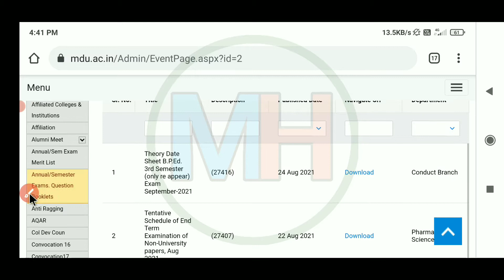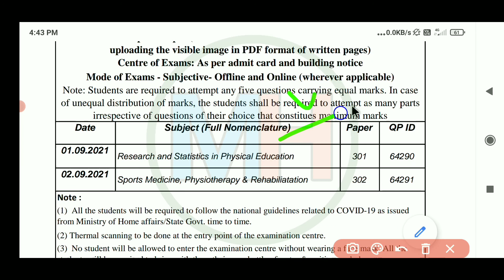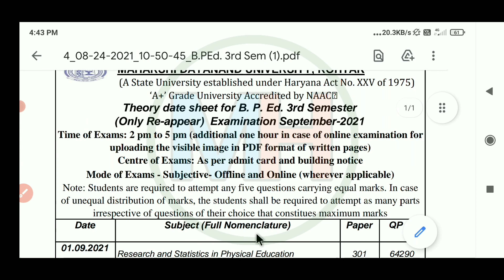MDU 1 New Date Sheet September 2021 Exam || MDU Update || MDU UNIVERSITY LATEST EXAM UPDATES